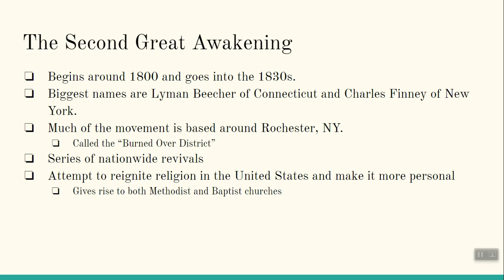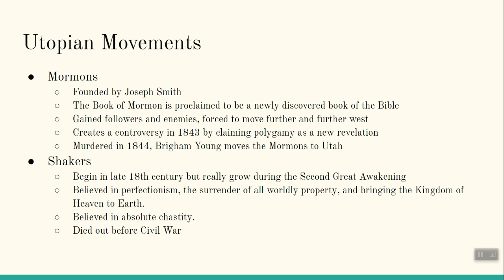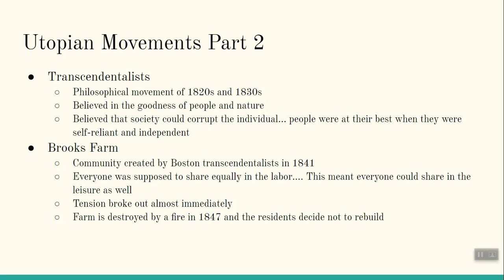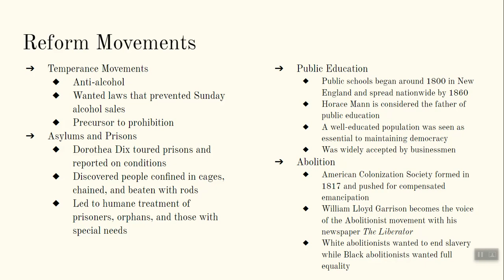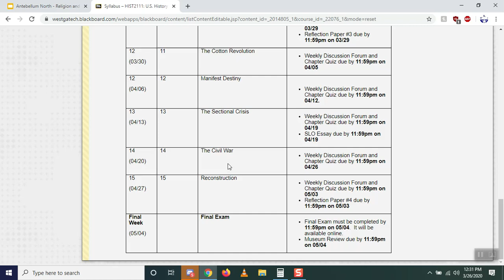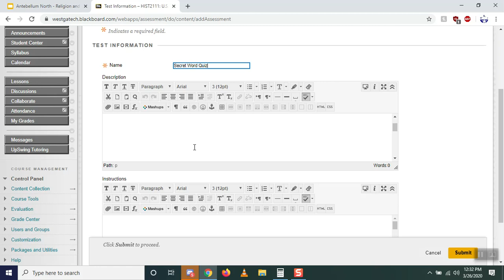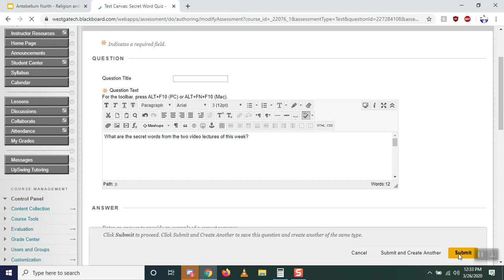Antebellum North Religion and Reform